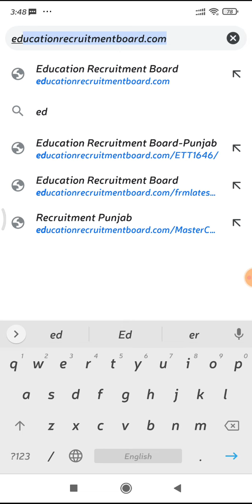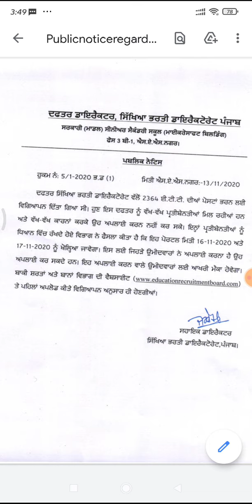ETT ਫੋਰਮ Filling Starts Again Apply Now With Proof